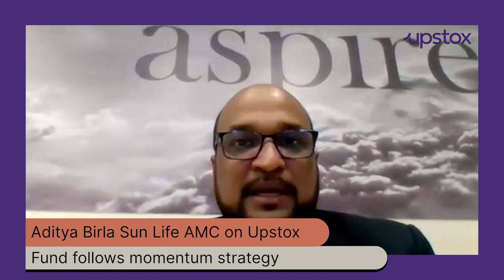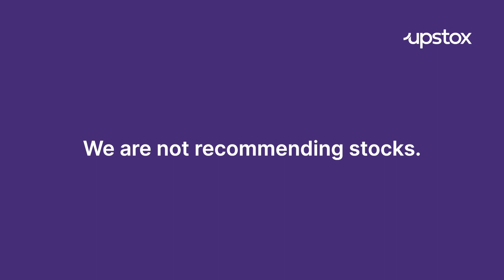Upstox NFO Corner with Aditya Birla Sun Life AMC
Know all about the Aditya Birla Sun Life Nifty 200 Momentum 30 ETF index. Here's an exclusive interview on Upstox with Abhishek Singhal, Business Head, Passives & Alternate Strategy at Aditya Birla Sun Life Asset Management Company (AMC).